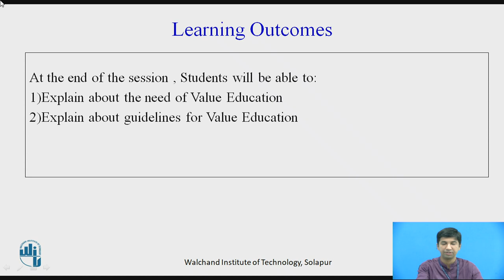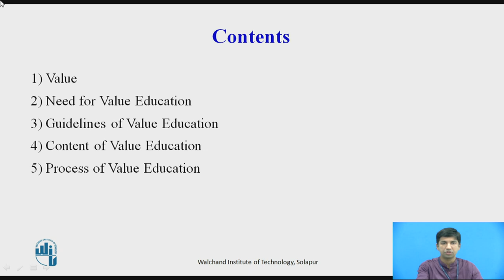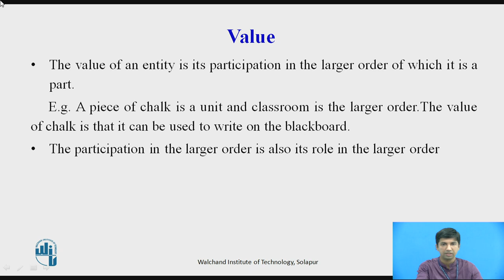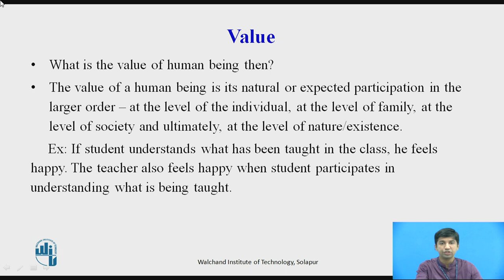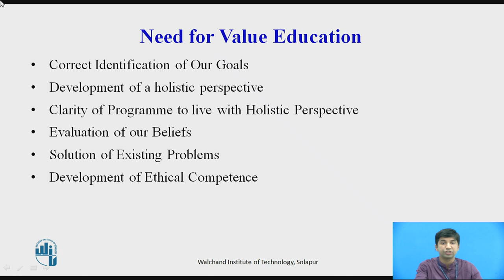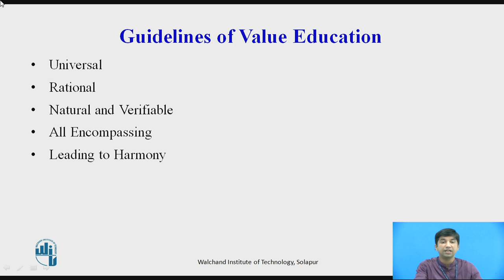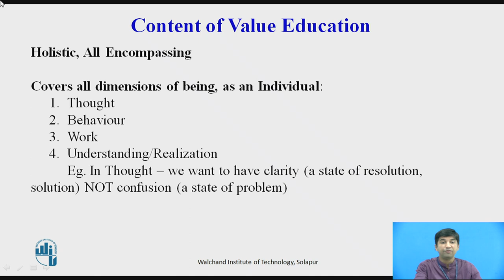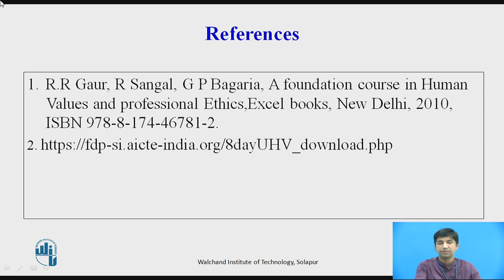Value Education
Mr. S. M. Utage,
Assistant Professor,